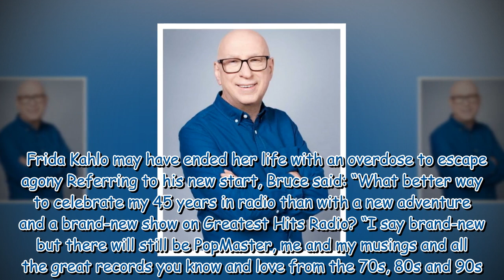Ken Bruce is leaving BBC Radio 2 after 30 years to join Greatest Hits